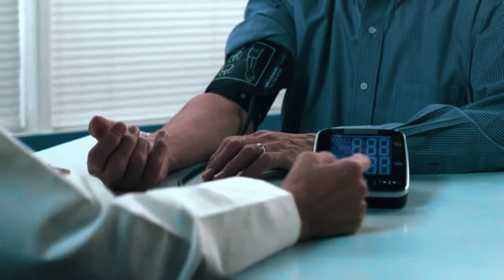FARRAR-EP974-Dilawar Khan was forced to bow down (Pakistani Thriller)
Sufi and Rabia, a lawyer and a former bandit, are on the run from the police and a vengeful enemy. Disguised and on their way to Karachi, they face danger and suspicion at every turn. With the help of hidden mementos and a clever ruse, they manage to evade capture on a crowded night train.
In Episode 944 of this gripping tale, the protagonist finds themselves amidst a storm of deception and danger. Amidst threats from Chaudhary Dilawar's men, a violent altercation with a tailor, and a surreal journey through familial memories, the characters navigate their perilous reality. With loyalty tested and identities disguised, they embark on a risky escape from Lahore to Karachi. This episode is a thrilling blend of action, suspense, and poignant reflections on family and survival.